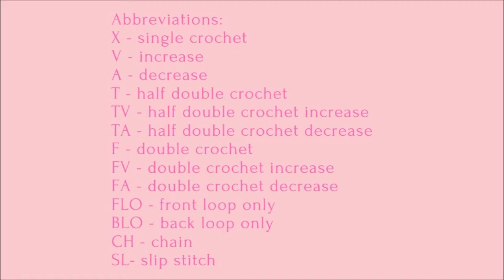Amigurumi Doll - Blue Tutorial and Pattern - Part 2/3 Hair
This video shows how to crochet a one piece doll with frame. This doll contains 3 parts, Part 1 - Basic Body, Part 2 - Hair, Part 3 - Sweater.

Music
Title - Avocado Street